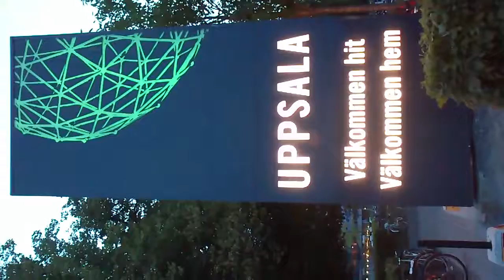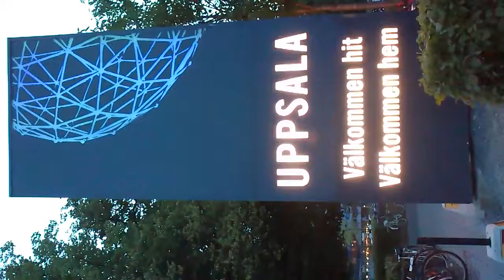Uppsala Welcome Placard in the Evening